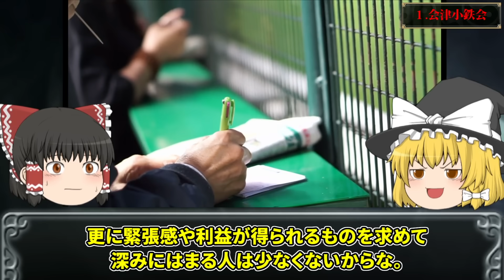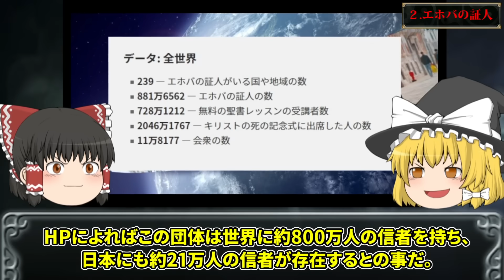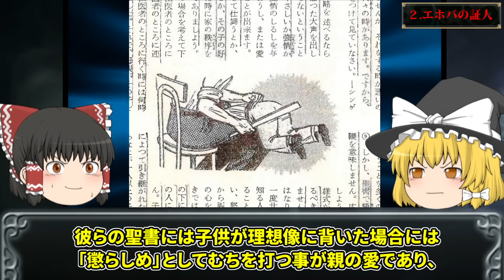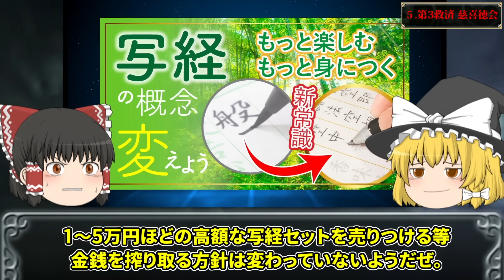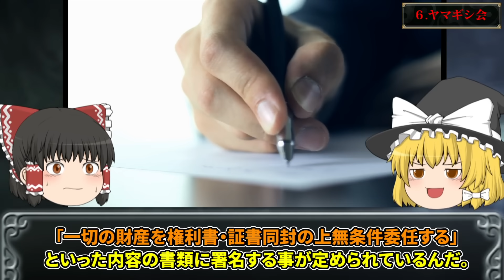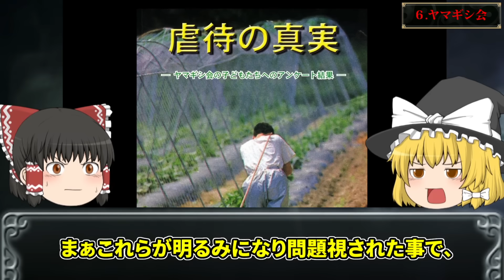【ゆっくり解説】絶対に関わってはいけない。日本に存在するヤバイ組織６選【Part3】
今回は、”絶対に関わってはいけない日本に存在するヤバい組織６選Part3”を

‹目次›
00:00 オープニング
00:22 ①会津小鉄会
03:23 ②エホバの証人
07:28 ③革マル派
09:37 ④住吉会
12:10 ⑤第3救済 慈喜徳会
16:10 ⑥ヤマギシ会
20:18 エンディング